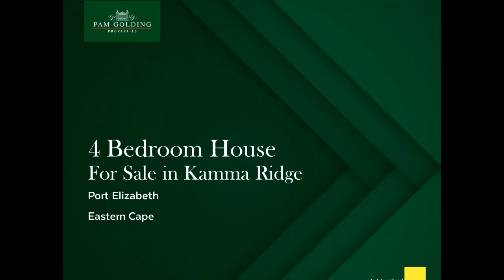4 bedroom house for sale in Kamma Ridge | Pam Golding Properties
This beautiful, well-priced home, which is conveniently close to Kragga Kamma Road, overlooks the Baakens Valley. Featuring an attractive low-maintenance facebrick exterior, a manicured, walled garden and a dream indoor / outdoor entertainment flow, it's perfect for a family that wants it all. The driveway leads up to 3 garages on remote with interleading access, and a porticoed front door. The garages also has a very nice office and a toilet. At the heart of the home is a magnificent kitchen, with banks of modern cupboards, elegant granite tops, a central work island and a sociable breakfast bar. High-end fittings include a double eye level oven, glass top electric hob, a chic black porcelain lab / butler's sink and quality plumbware. In addition to a formal lounge and dining room, the home has a movie room that leads into an inviting entertainment patio. Complete with pull-down blinds and a steel braai, the weather will never interfere with your plans. Steps away and surrounded by palm trees and lush lawns is a crystal-clear swimming pool, a thatched lapa and a conversation pit. All 4 bedrooms are generously proportioned with loads of built-in cupboards and ceiling fans. Three of the bedrooms have air-conditioners. The master bedroom is pure luxury, with a full en-suite bathroom and direct access to the lapa and pool. The family bathroom, also with bath shower, basin and toilet, is down the passage. And for peace of mind, there's an excellent security system with alarm, Trellidoor and burglar bars. An exceptional property in every way, it's perfect to sell.